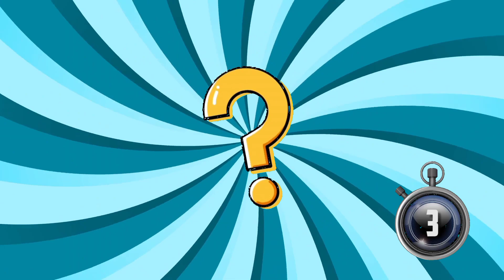Picture Puzzle Challenge: Can You Guess What's Missing? 🧩 The Ultimate Fun Riddle!"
In this exciting video, we've curated a series of mind-bending puzzles and brain teasers that will challenge your visual perception and problem-solving abilities. You'll be presented with a variety of images, each with a missing element that you'll need to spot. It's a fun and interactive way to engage your brain and have a great time with friends and family.

Can you solve the mystery and identify what's missing in each picture? You'll be amazed at how deceiving some of these visuals can be! This challenge is suitable for all ages, so gather your loved ones and see who can be the first to crack the puzzle.

If you enjoy testing your wits and having a blast while doing it, you're in the right place.

So, are you ready to take on the Guess What's Missing in the Picture Challenge? Grab a pen and paper, or simply test your skills mentally, and let's dive right in! Remember to leave your answers in the comments below and challenge your friends to see if they can beat your score. Let the games begin! 🧩👁️‍🗨️

Feel free to customize the titles, tags, and description to suit your channel's style and personality. Good luck with your YouTube video!